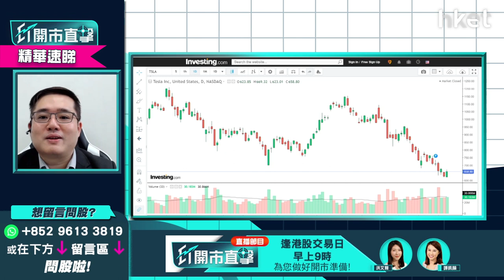【ET開市直擊】（精華）Tesla（TSLA.US）股價跌夠未？欲買入哪個價位可吼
**重溫《ET開市直擊》Tesla（TSLA.US）股價跌夠未？欲買入哪個價位可吼**